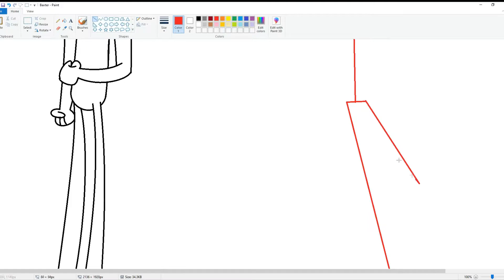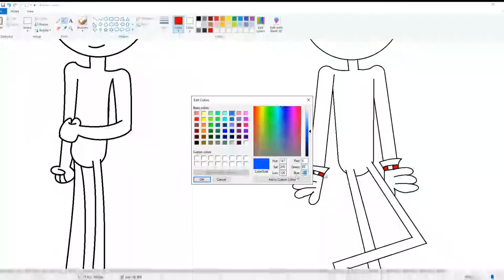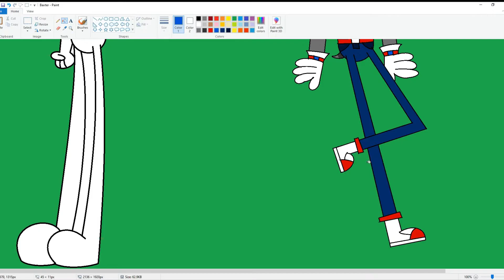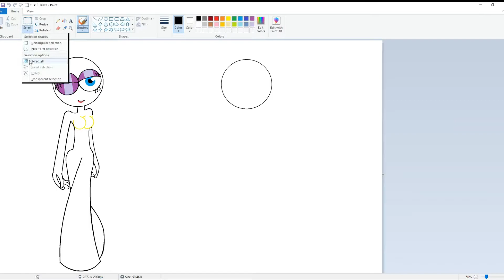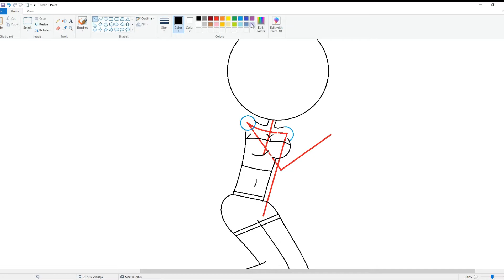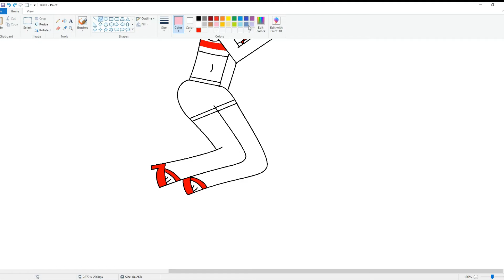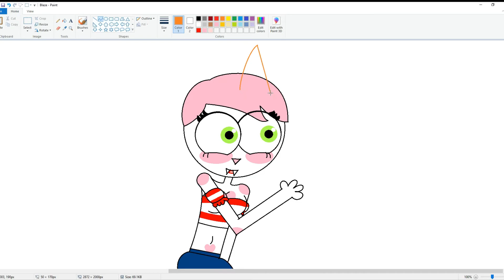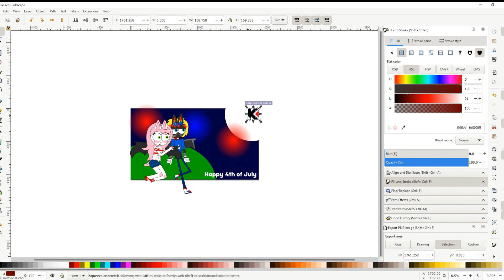SPEEDDRAW | 4th of July